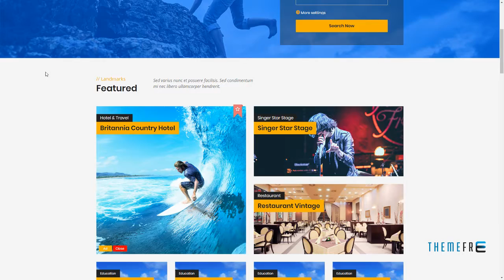ListGo - Listing and Directory Template Kerry Jonny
Columns 4+

 Layout Responsive

 Tags css3, directory, find directory, find me, html, listing, map, response, travel, traveler, traveling